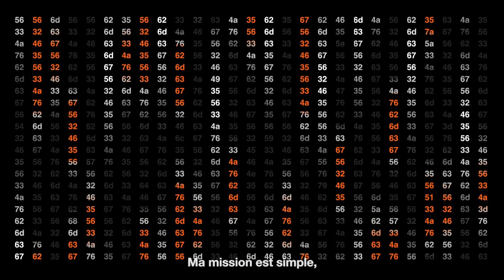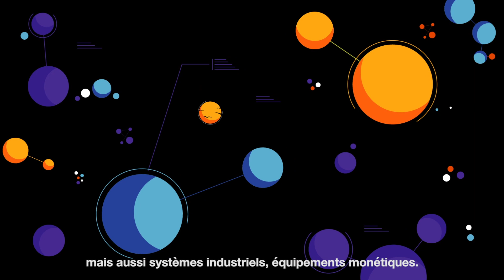Le métier de pentester | Orange Cyberdefense